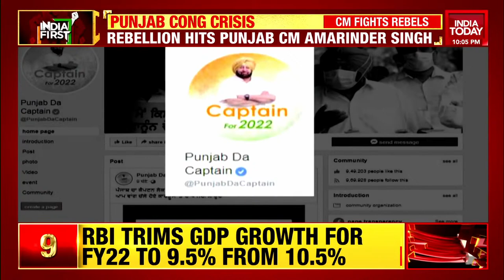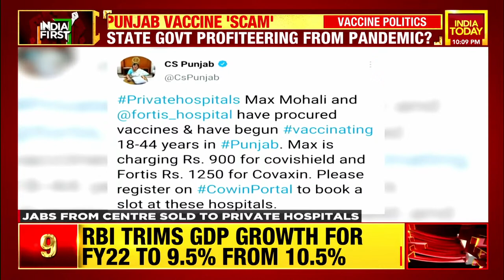Double Whammy For Punjab? Vaccine Scam Hits Punjab; Amarinder Govt In The Line Of Fire | India First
Punjab vaccine scam: Cong's Supriya Shrinate lambasts opposition, hits out at Centre's arbitrary pricing of vaccines. BJP's Sanju Verma counters her, calls it 'pathetic mishandling' by the Punjab govt. Rahul Shrivastava shares his perspective; watch as experts debate on the political turmoil in the state of Punjab only on India First with Gaurav Sawant.